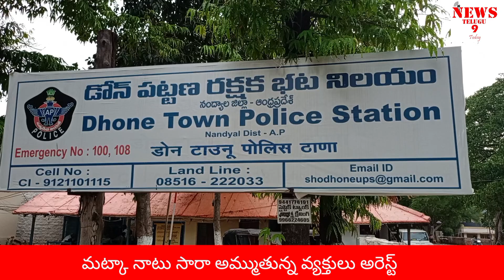మట్కా నాటు సారా అమ్ముతున్న వ్యక్తులు అరెస్ట్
నంద్యాల జిల్లా: డోన్ పట్టణంలో
- ఎస్పీ  ఆదేశాల మేరకు మట్కా, సారాయి అమ్మే వారిపై దాడులు చేసి పట్టుకొని విలేకరుల సమావేశం లో పట్టణ సి.ఐ ప్రవీణ్ కుమార్ మాట్లాడుతూ ఈరోజు డోన్ టౌన్ నందు గల మట్కా వ్రాస్తూ, నాటు సారాయి అమ్మే వారిపై  దాడులు నిర్వహించి మొత్తం 6 మందిని అరెస్ట్ చేసి వారి వద్ద నుండి రూ.65,000/-రూపాయల నగదు , 60 లీటర్ల నాటు సారాయిని స్వాదీనం చేసుకోవడమైనది. మొత్తం ఆరుగురు లో నలుగురు పట్టుబడ్డారు ఇద్దరు ముద్దాయిలు అరెస్ట్ చేయవలసి ఉంది. ముద్దాయిల వివరాలు బలిజ వెంకటేష్ వయస్సు 38 సం. S/o గోవిందు, కొండపేట, డోన్ టౌన్, బోయ బాలు, వయస్సు 32 సం S/o నరసింహులు, కొండపేట, డోన్ టౌన్. బెస్త చంద్రకళ, వయస్సు 45 సంవత్సరాల W/o వెంకటేష్, కొత్తపేట, డోన్ టౌన్, ఈడిగ యశోదమ్మ, వయస్సు 45 సం W/o చంద్ర శేఖర్ గౌడ్, ఇందిరా నగర్, డోన్ టౌన్. కొమ్ము రాజు, వయస్సు 33 సంవత్సరాలు S/o రవి r/o చిగురుమాన్పేట, డోన్ టౌన్. ఇద్దరు ముద్దాయిలు చాకలి సురేష్, వయస్సు 29 సంవత్సరాలు S/o సుబ్బన్న r/o T.R.నగర్, డోన్ టౌన్ ఇంకా ఇద్దరు ముద్దాయిలను అరెస్ట్ చేయవలసి ఉన్నదని డోన్ పట్టణ సిఐ ప్రవీణ్ కుమార్ తెలియజేశారు.